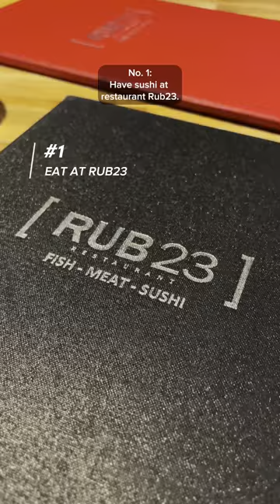Is Akureyri on your list of places to visit in Iceland? 🇮🇸📍❤️